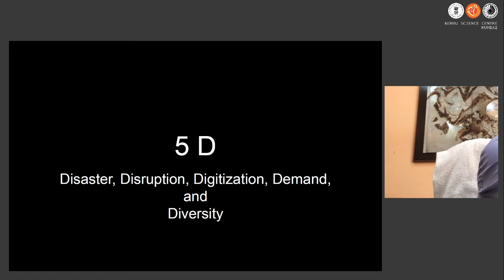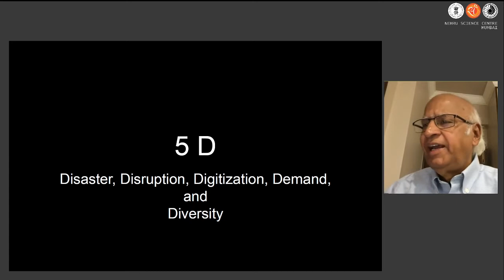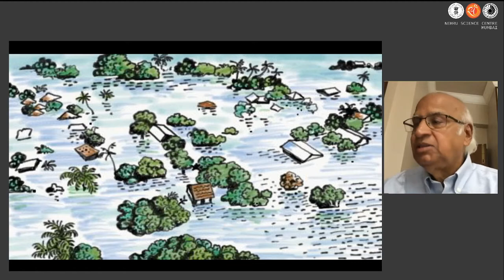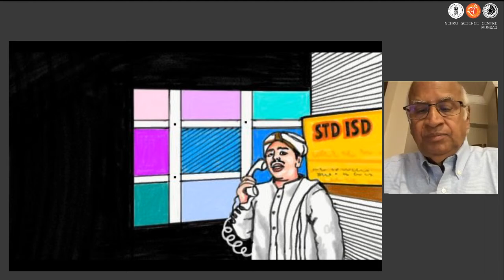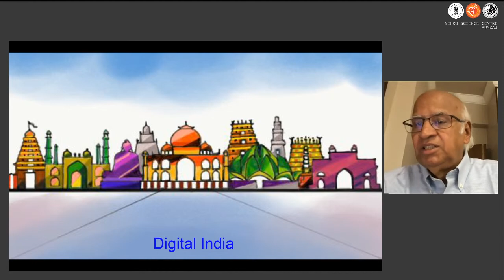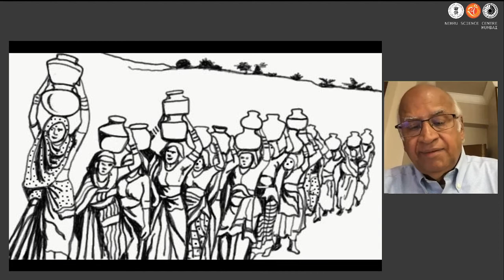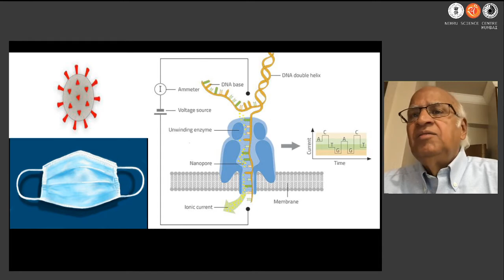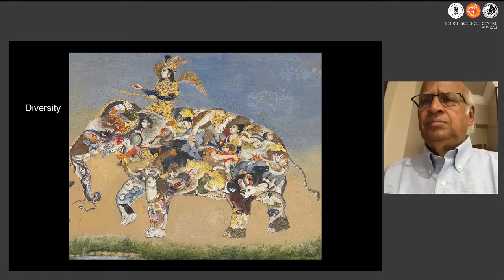Lockdown Lecture: 'Disruption, Digitization & Demand' by Shri S. Ramadorai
Lockdown Lecture:

“Disruption Digitization Demand”
by
Padma Bhushan Shri S. Ramadorai
Former Vice Chairman
Tata Consultancy Services, Mumbai

On  Monday, 8th June, 2020 at 11:00 AM